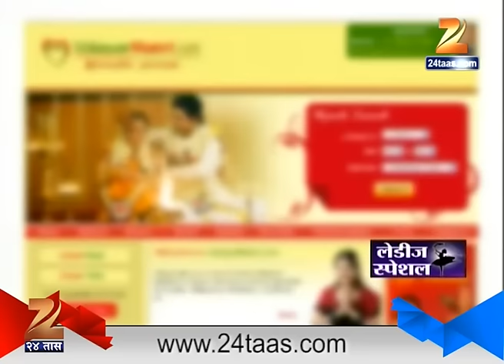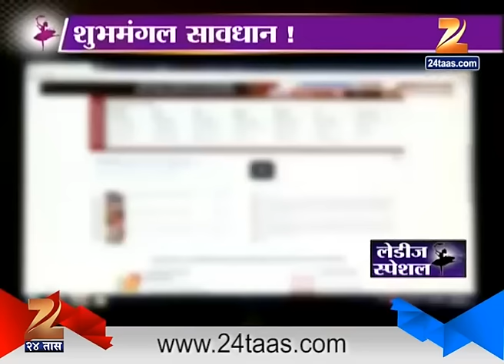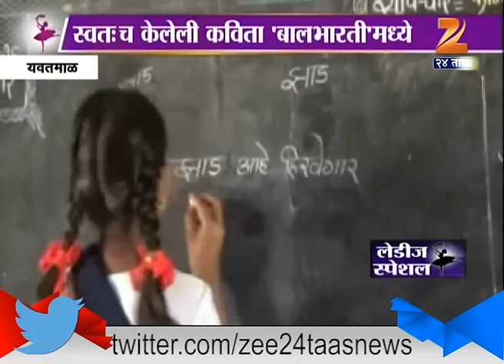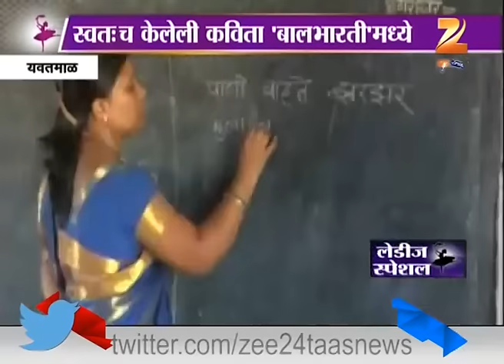Ladies Special | 27th April 2016